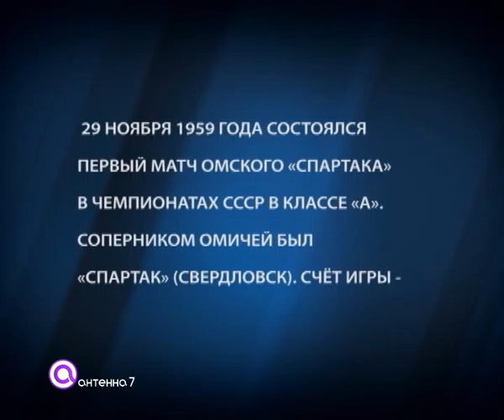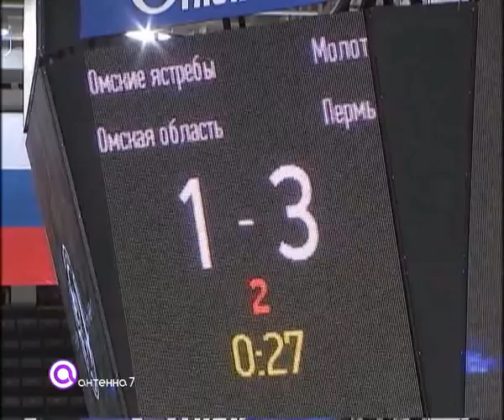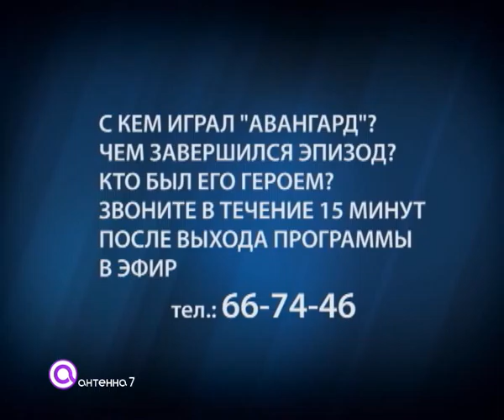Овертайм, выпуск от 11 декабря 2013 года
Самый удачный выезд сезона, хоть и судьи поддушивали, и соперники лезли в драку. Матчи в Уфе и Нижнекамске с комментариями тренера Чебатуркина и игрока Широкова.
Юный форвард Владимир Ткачёв надеется, что его возьмут в главную команду, но наш эксперт Сергей Герсонский уверен -- тут не надеяться надо, а расталкивать конкурентов локтями

antenna7.ru